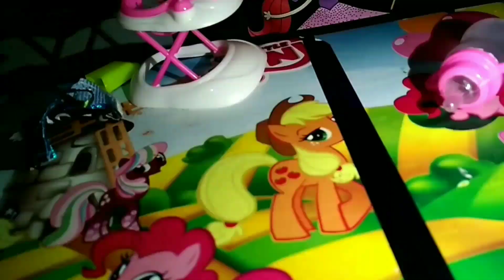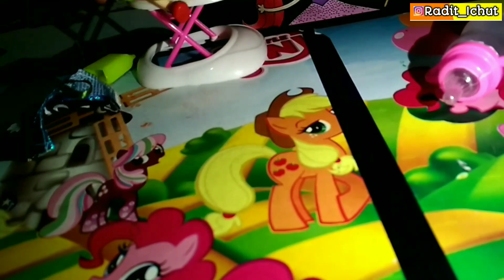BARBIE CILIK. MAINAN ISTANA CILIK II MAINAN ANAK PEREMPUAN II RADIT ICHUT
Assalamualaikum temen2
Dividio radit ichut kali ini ichut mau unboxing boneka barbie. Barbie cilik ini lucu banget temen2. Mainan istana cilik ini tidak hanya boneka barbie aja.tp ada dot dan baby walkernya.wahhh tambah seru nih bermainnya.tonton vidionya yuk.

Salam sayang radit ichut untuk kalian semua
Trimakasih..luff